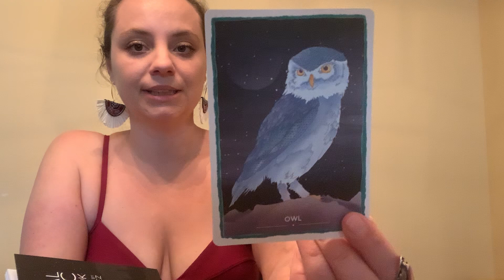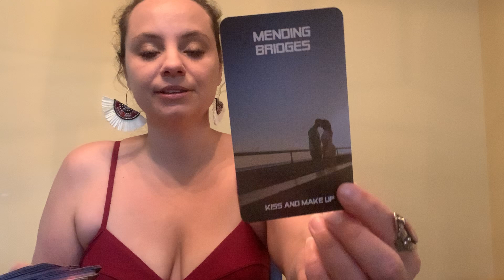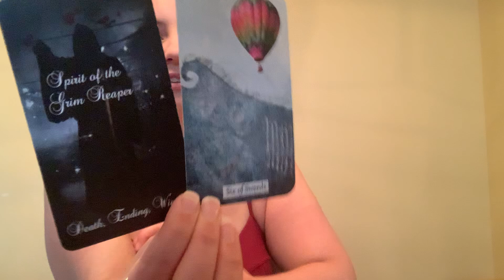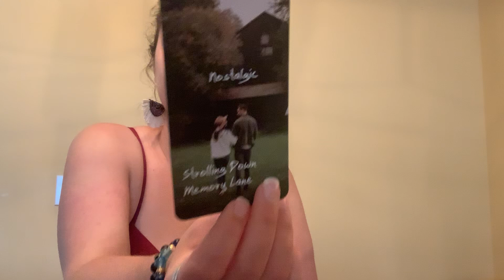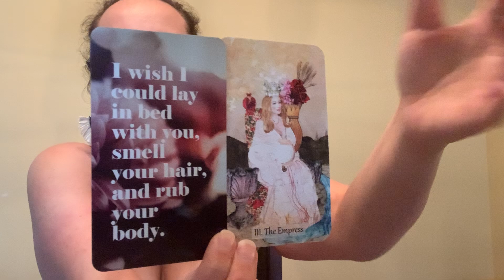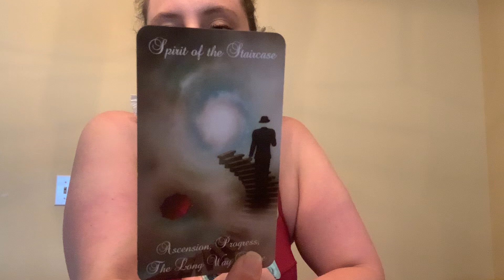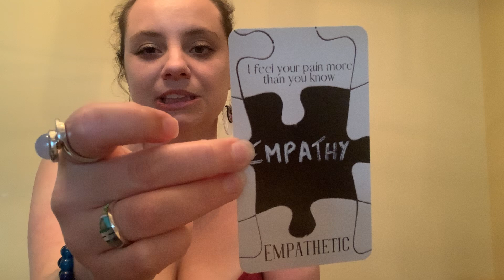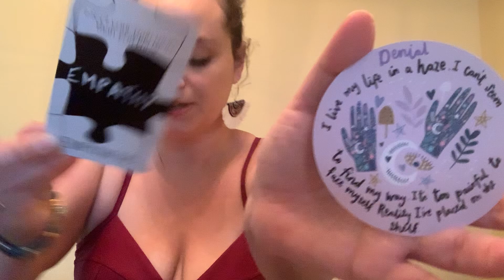LEO- Mid June- This Person Projects Everthing On You Because It’s Too Painful To Face Themselves